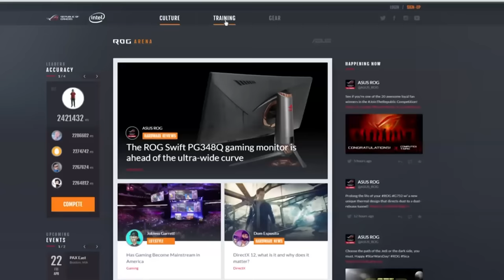GROMP SOLD US OUT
They have cookies